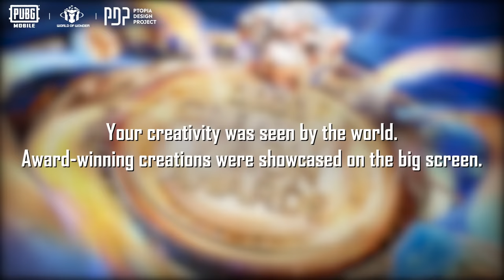PUBG MOBILE | Creative Vision Awards 2023 Showcase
The Creative Vision Awards 2023 were displayed on landmarks all around the world! 🏆🌎

Congratulations to every creator selected, and thank you to everyone who participated in this process.